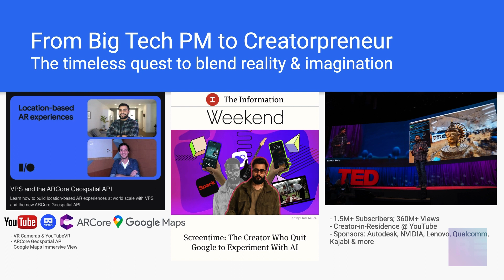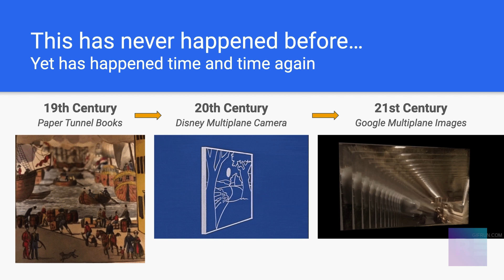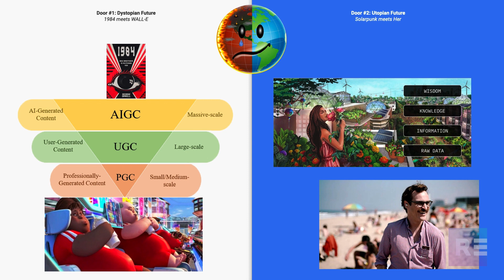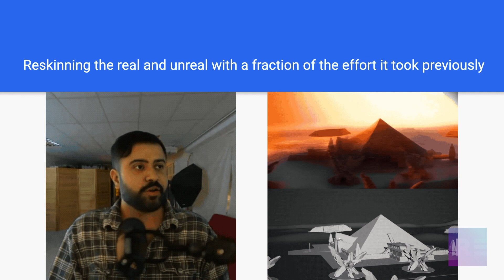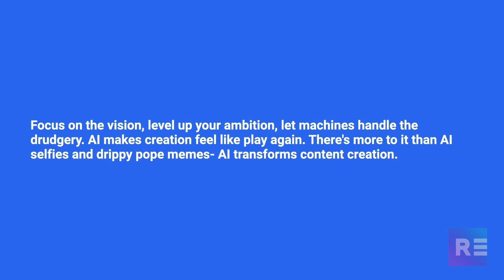Bilawal Sidhu on “What is the Case for Techno-Optimism Around AI?”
This is a short talk by Bilawal Sidhu,an AI creator & artist who spoke on the Main Stage at TED 2023. Sidhu was one of about a dozen remarkable innovators who spoke at an event which addressed the question “What is the Case for Techno-Optimism Around AI?”

The event was part of a series of events called The AI Age Begins and was held at the Shack15 club in the Ferry Building of San Francisco in March of 2024. The series is hosted, created and produced by Reinvent Futures.

Summary:

Bilawal Sidhu, a seasoned content creator and tech enthusiast, explores the rise of HundredX creation fueled by AI and its implications for creativity.

Drawing from his personal journey and industry insights, Bilawal emphasizes the transformative power of AI in democratizing creative expression while acknowledging its dual-use nature and associated challenges.

He showcases examples from animation and perception AI to illustrate how AI is reshaping content creation processes, enabling creators to produce high-quality output at unprecedented speeds.

Bilawal envisions a future where AI augments human creativity, allowing creators to focus on their artistic vision while streamlining the production process.

Despite existential threats, Bilawal remains disproportionately optimistic about the future of AI-driven content creation.

Summary created by AI

You can find out more about The AI Age Begins series of events through the written essays in the Substack publication The Great Progression

You can find out more about the strategic foresight company Reinvent Futures that hosted, created and produced the events